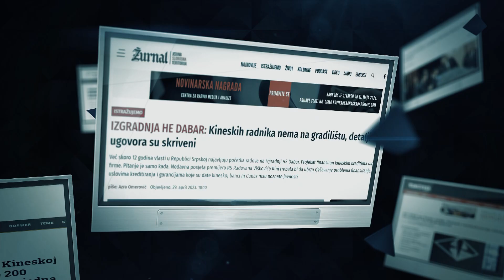TRAILER Kineski put - Pojas oko Bosne i Hercegovine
Šest bosansohercegovačkih portala pripremili su četiri filma o razvoju kineskog uticaja na ovom prostoru.
Capital, Fokus, Tačno.net, info-radar, Hercegovina-info i Žurnal.

Na koji način Kina na Balkanu provodi svoju strategiju „Pojas i put“
Zašto su ugovori plaćeni javnim novcem sa kineskim kompanijama tajni?
Kako takvo poslovanje podstiče korupciju u Bosni i Hercegovini?
Odvija li se razvoj enegetskog sektora po kineskom receptu?
Da li su poslovi kineskih državnih firmi vezani i za stvaranje političkog uticaja?

Zašto treba biti oprezan sa 5G mrežom kineskih proizvođača?
Svakog ponedjeljka od 2.do 23. septembra u 17:00 časova